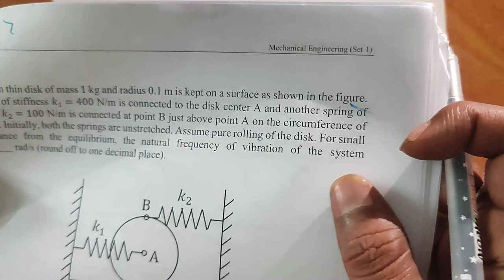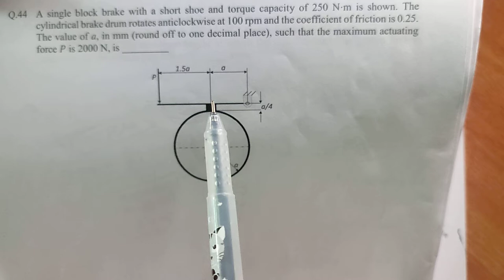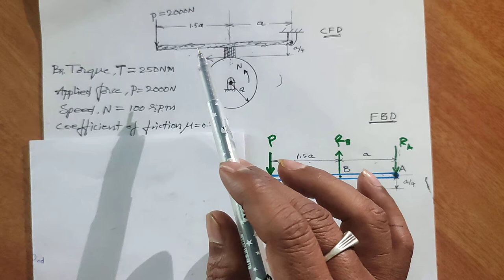GATE_ME_2019_Problem on brake drum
Hi,

This problem is on the concept of friction.

Generally, there is confusion to identify the direction of frictional force between shoe and drum!.

You can easily identify the direction of frictional force by watching this video (Free Body Diagram).

After identifying all forces and applying moments about fulcrum/pivot of arm for equilibrium condition we can solve the unknown dimension 'a'

Regards

Nayana
Mechanical Engineering